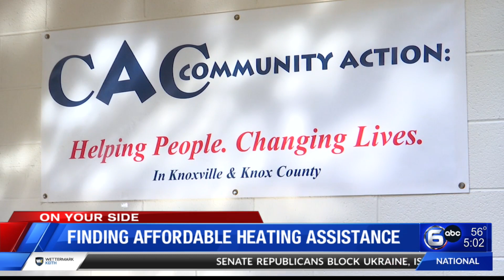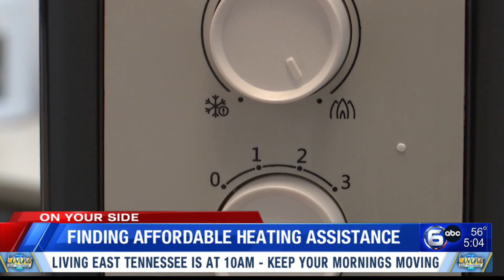Finding affordable heating assistance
We are in those cold weather months which can have an impact on your heating bill. WATE's Kristen Gallant explains what you can do to help keep your costs down and what assistance is available if you having trouble paying your electric bill.